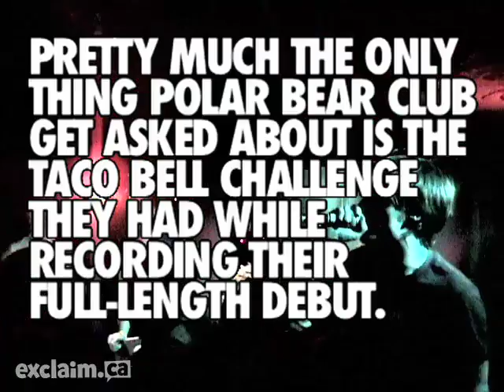Polar Bear Club vs. Eating Contests (Exclaim!TV EP.28)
Masters of the Taco Bell Challenge, Rochester's Polar Bear Club teach kids how to organize and run their own competitive eating contests. Discussion of the virtues of ham and deep-fried Oreos ensues.

For more videos and expanded content, visit exclaim.ca.